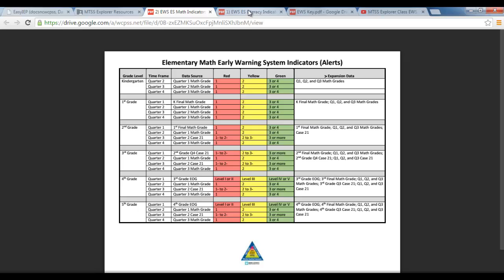MTSS Explorer: Early Warning System Alert Indicators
Overview of alert indicators and symbols